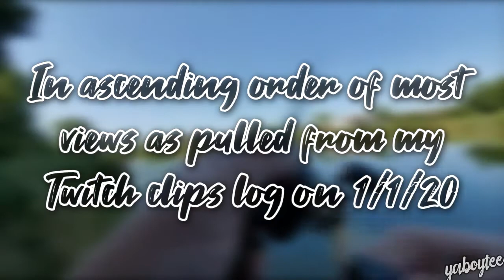yaboytee's Top 10 Twitch Clips of 2019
yaboytee Presents: Top 10 Twitch Clips of 2019

*LANGUAGE WARNING* - No Censor Bleeps Added
Description: I went into my Twitch channel's clip archive and downloaded the top 10 clips when sorted by view amounts. I've taken those clips and arranged them in ascending order, from least views to most. No censor bleeps, so it's all the raw language that happened in real time during my broadcasts. Also included a Bonus clip at the end of one of my favorites from the past year. Maybe should do one of these compilations every year?